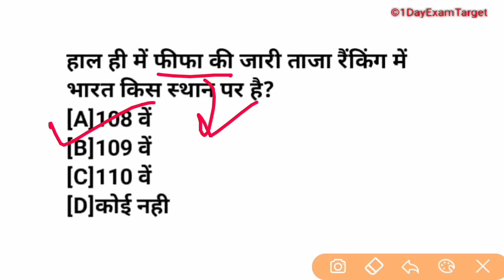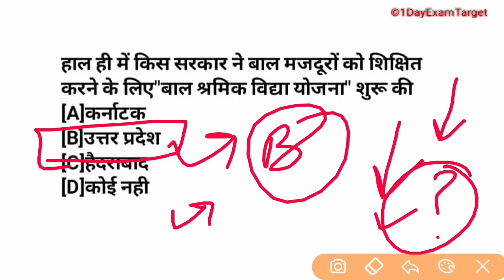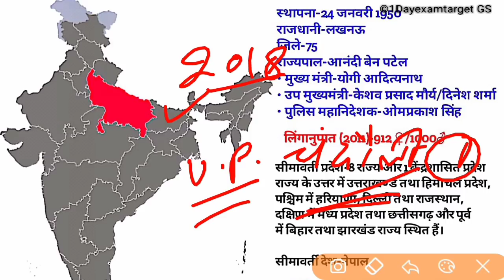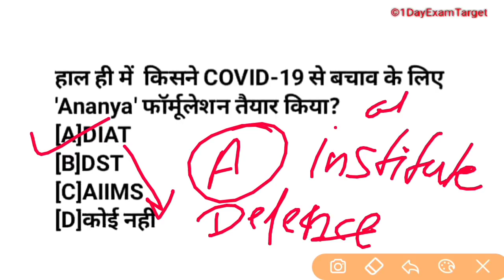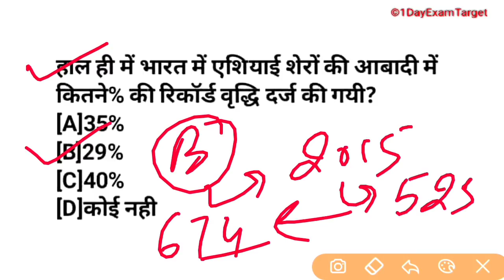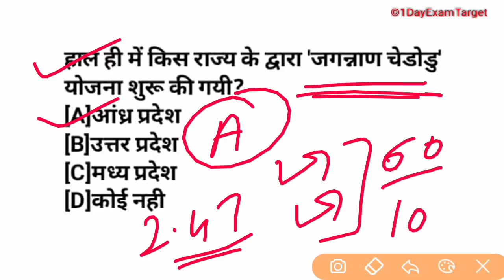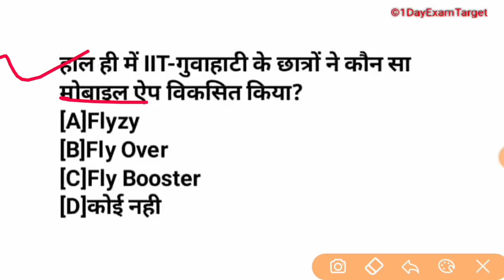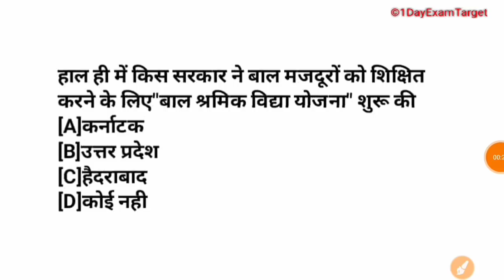6:00AM#DailyCurrentAffairs।।15 June current affairs video।।Supertet Current Affairs-1dayexamtarget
6:00AM#DailyCurrentAffairs।।15 June current affairs video।।Supertet Current Affairs-1dayexamtarget